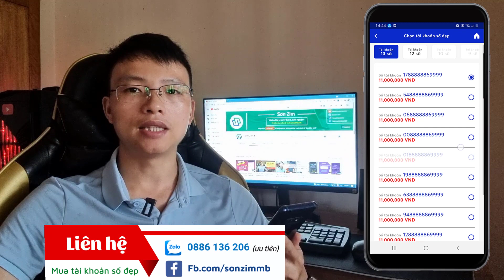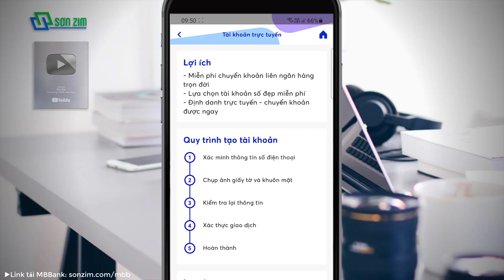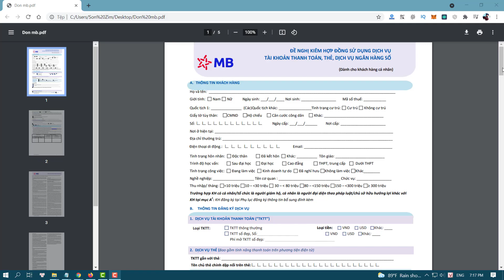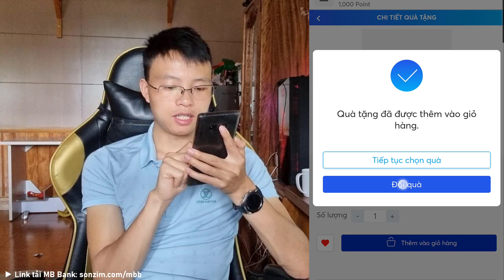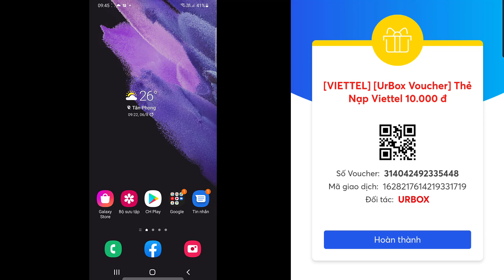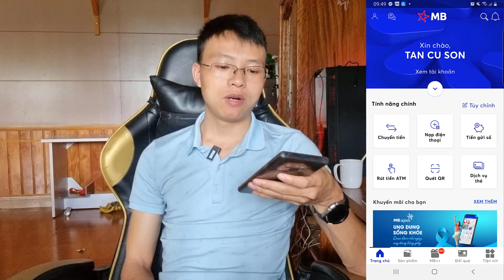Cách đổi điểm trên app MB Bank nhận thẻ cào Viettel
Khi mở tài khoản MBBank thành công trên ứng dụng, ngoài 30.000đ được tặng cộng ngay vào tài khoản nếu tải app qua link giới thiệu, bạn còn được nhận thêm 1000 Point (điểm), số point này bạn có thể sử dụng để đổi lấy thẻ cào Viettel hoặc các quà tặng khác. Bạn có thể tích lũy thêm nhiều điểm bằng việc sử dụng các dịch vụ trên MBBank.

☛ Nếu được yêu cầu tải đơn và hợp đồng thì các bạn tải qua link này